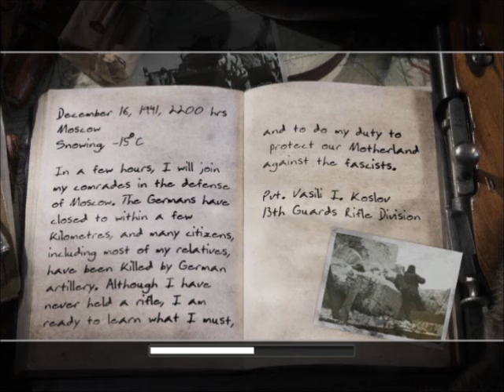Call of duty 2 Campaign [Episode 1]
please enjoy this Call of duty 2 campaign
Once again sorry about the commentary